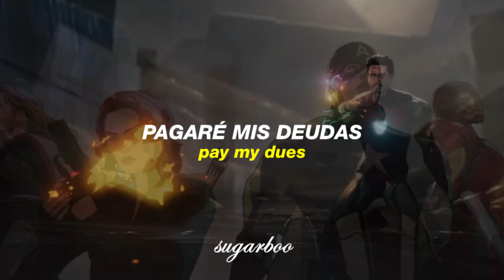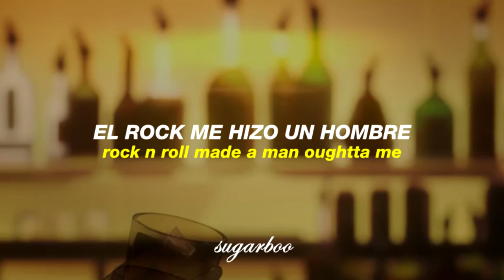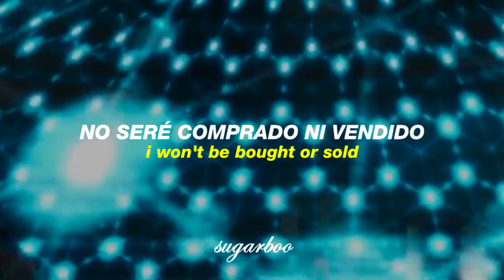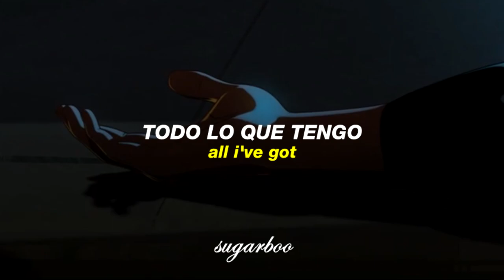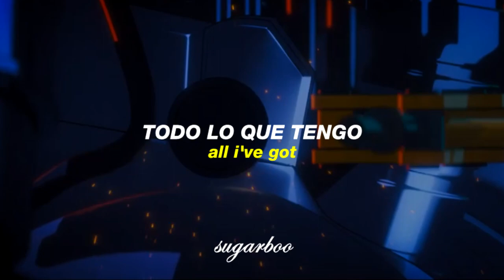canción del capítulo 6 de what if...? | steelshine - rock n roll made man out of me (sub español)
What If Capítulo 6 - Rock N Roll Made Man Out Of Me

Lyrics:

I built this house with these two hands
Got my feet on sold ground where my flag stands

I'll pay the price, pay my dues, I'll take the pain
Cuz' in the end when I'm counted: nothing ventured, nothing gained

Straight ahead never look back
Cuz we're all gonna die
I'm gonna light up the night like the 4th of July

Chorus:
Rock n roll made a man oughtta me
Rock n roll taught this blind man to see
Rock n roll is my family
Rock n roll is where I always wanna be
Rock n roll made a man outta me
Made a man oughtta me

Don't try to tell me right from wrong now that I've come of age
I put my heart and soul on the line every time I hit the stage

Make my mark, stake my claim
I do it proud, I do it my way
I won't be bought or sold it's Independence Day

Chorus

Solo

Breakdown

Chorus

All I've got, all I am